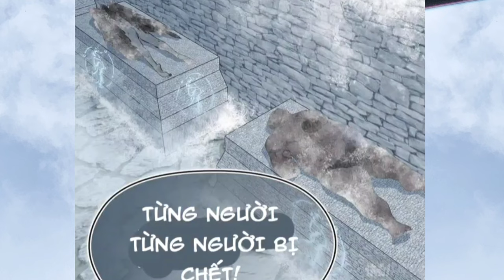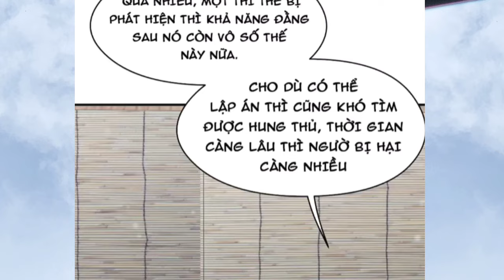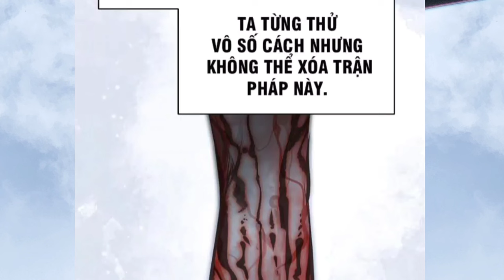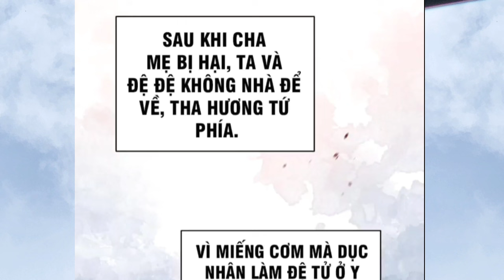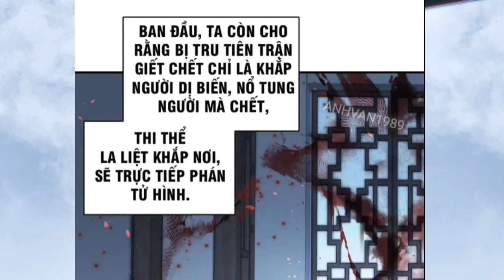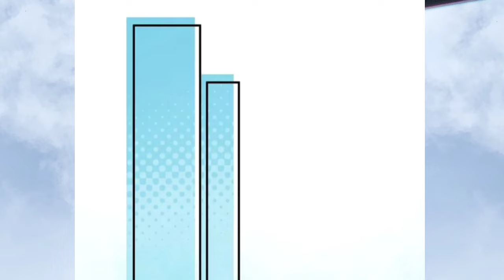Tập 4 || Chàng Trai Cuồng Game Chuyển Sinh Thành Thiên Đế Ta Mạnh Nhất Tiên Giới || Thành Phim